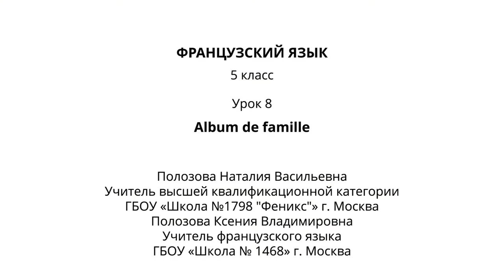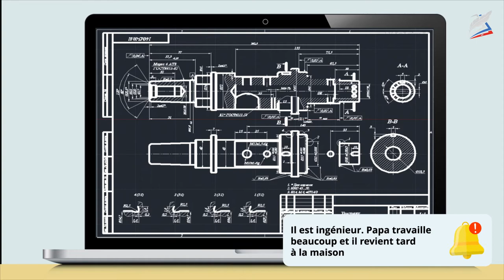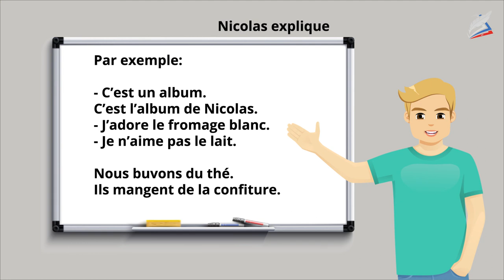Album de famille. Французский язык 5 класс.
- Урок 8. Album de famille
Автор: Полозова Ксения Владимировна;

На уроке

мы узнаем:

названия профессий;
мы научимся:

составлять рассказ по теме;
употреблять определенный, частичный артикли;
мы сможем:

рассказать о своей семье и написать письмо другу.